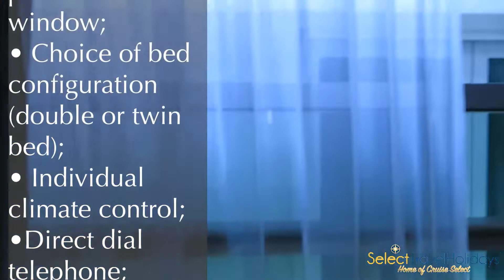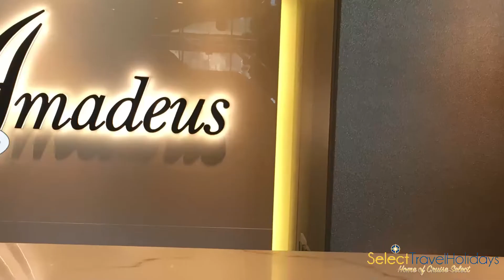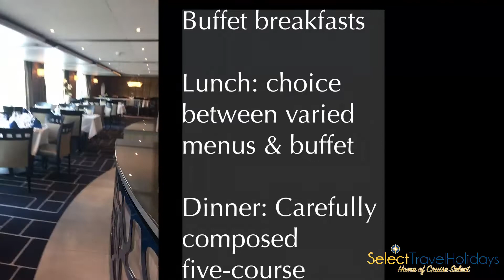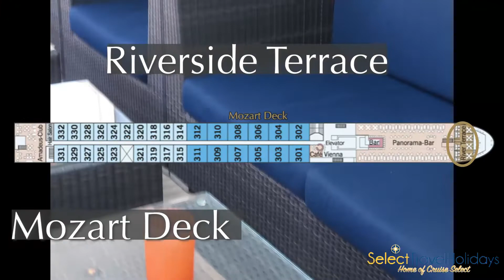Ship Tour: Amadeus Silver III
Take a look at the accommodation and public areas onboard Amadeus Silver III